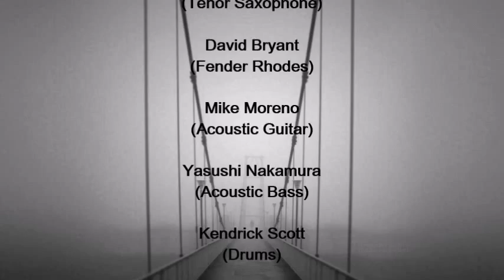Myron Walden - "I Believe" (2010)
Myron Walden - "I Believe"
From Album "To Feel" (2010)

Myron Walden (Tenor Saxophone)
David Bryant (Fender Rhodes)
Mike Moreno (Acoustic Guitar)
Yasushi Nakamura (Acoustic Bass)
Kendrick Scott (Drums)

(Photos Reproduction)
Video (Berenice Chaves)
Thanks To Massimo M. Milano